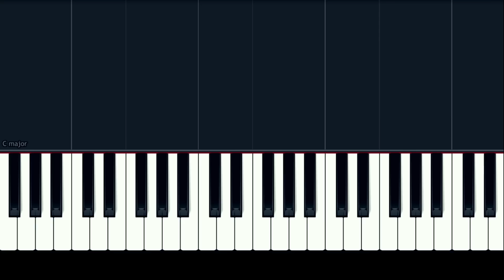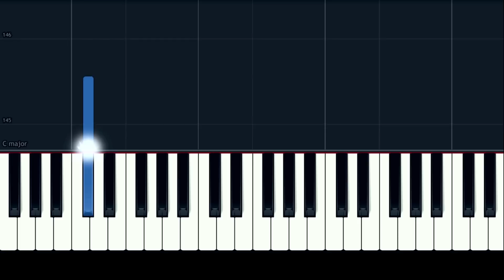Christina Perri - "Human" 100% EASY PIANO TUTORIAL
How To Play  "Human" by Christina Perri 100% EASY PIANO TUTORIAL